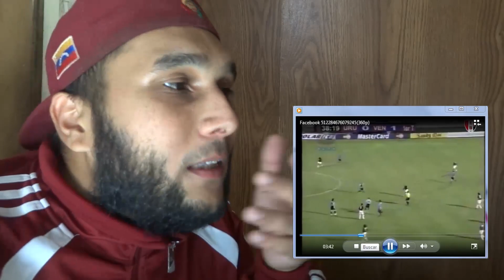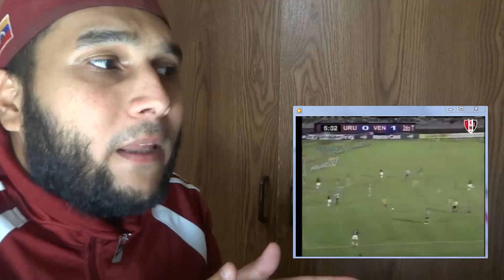REACCIONANDO AL CENTENARIAZO⚽🔥🇺🇾0-3🇻🇪| Eliminatoria Alemania 2006| Crónica de un Hincha ⚽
Venezuela llegaba de victima a Montevideo 😆 pero se ahogaron con el Vinotinto en Uruguay. Revivamos ese 0-3 con el que le gritabamos a Conmebol que ya no eramos la Cenicienta.

Hoy no es Jueves pero acá les dejo este video como un gran TBT de esos que te marcan la vida.⁣